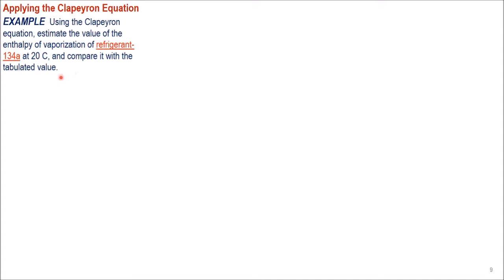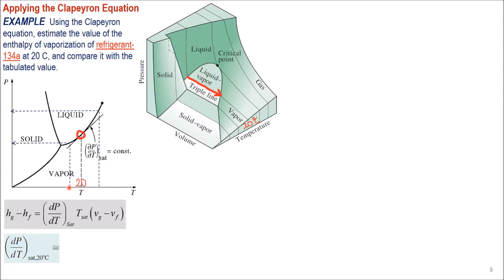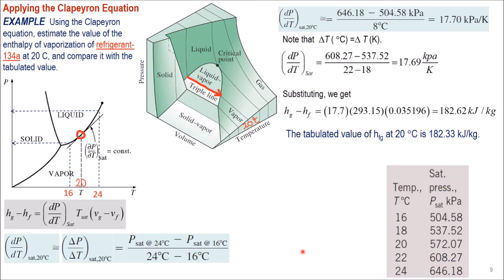6.0 Example on Clapeyron equation